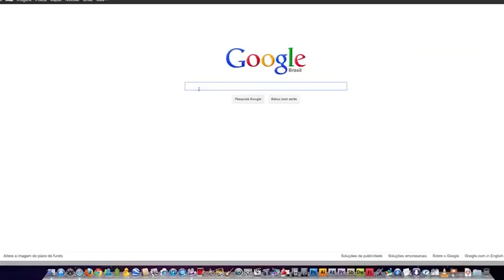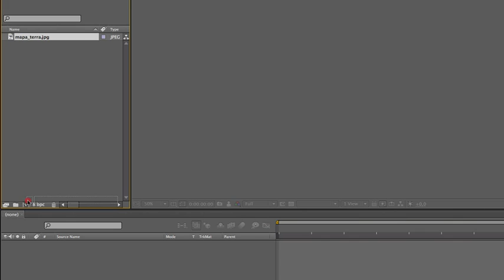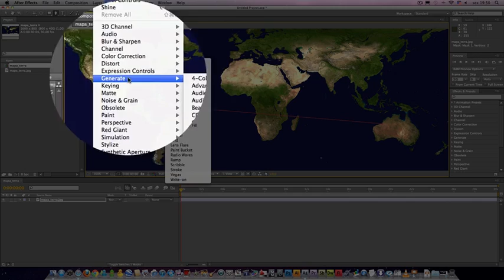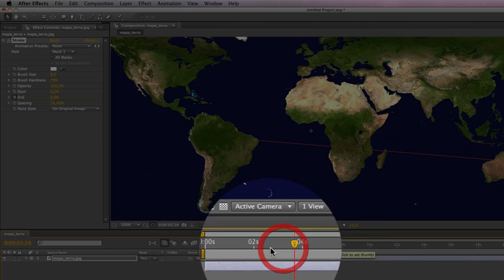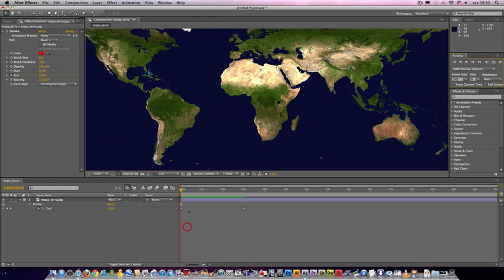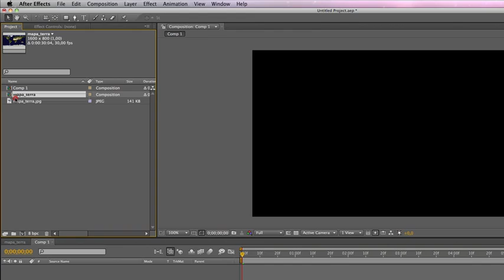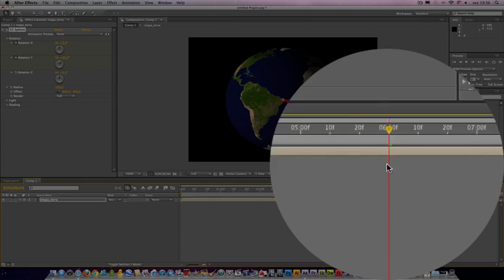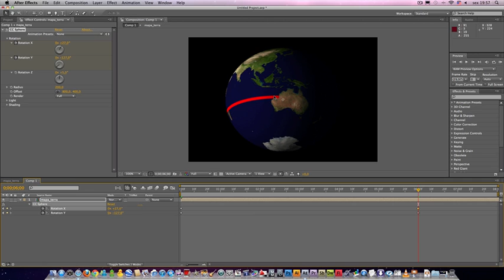Videografismo Mapa Origem / Destino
Animação simples criada com uma foto do mapa da terra animada com o AE.